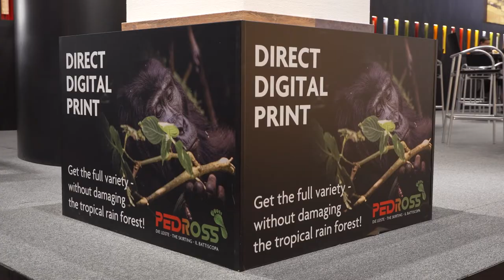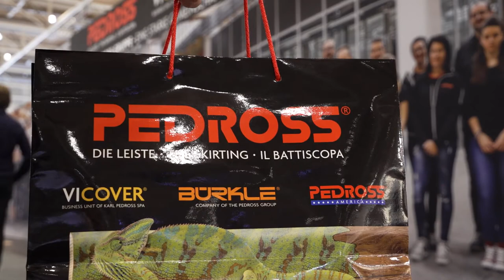Filmservice für Aussteller: Impressionen Messestand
Impressionen vom Messestand der Firma Pedross zur DOMOTEX. Produziert vom Filmservice für Aussteller der Deutschen Messe AG.

Impressions of the Exhbition Stand of Pedross at DOMOTEX. Produced by the Video Service for Exhibitors of Deutsche Messe AG.